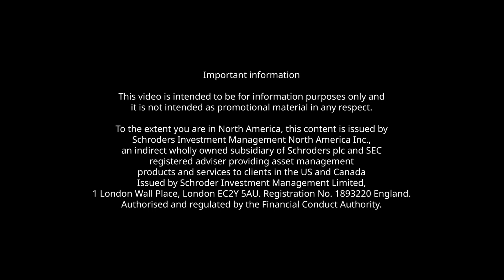This is Schroders: Marina Severinovsky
Meet Marina Severinovsky – our Head of Sustainability in North America.

In the next instalment of our 'This is Schroders' series, she shares why making an impact through investing is so important to her. 🌳

Plus, hear first-hand how investors can continue to create positive change for both people and the planet. 🌏